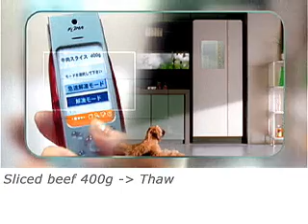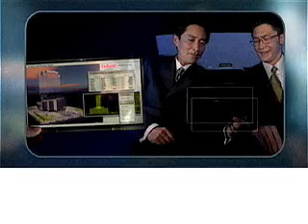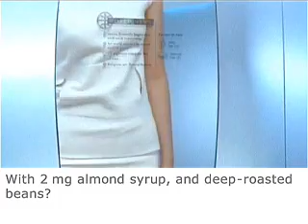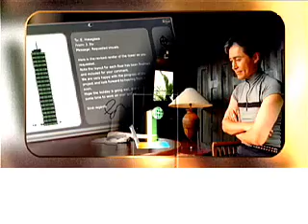The Future Telecommunication